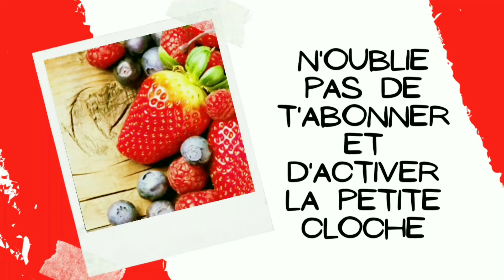En 2 Temps 3 Mouvements😮 Vous Allez Faire ces Délicieux 😋Gâteaux au Miel🍯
-Salut à toi ,bienvenue sur Ma cuisine au quotidien 🤗 et merci d'avoir visionner cette vidéo 👍

- Mes vidéos sont faites par PASSION depuis le début et cela ne changera JAMAIS !

- Grâce à Toi  je m'améliore et j'ai l'envie de Te Donner encore Plus et Mieux donc n'hésites JAMAIS à me laisser Ton avis et/ou Tes questions dans les commentaires ou sur mes réseaux (facebook ou instagram), c'est Très IMPORTANT pour Moi😊

-N'hésite SURTOUT pas à t'ABONNER si tu ne l'as pas encore fait c'est entièrement gratuit et surtout d'activer la petite CLOCHE 🔔 pour recevoir toutes les nouveautés et aussi de LIKER et PARTAGER tes vidéos préférés avec tes connaissances 😊 car  ça permet à d'autres personnes de me Découvrir😉
-Tu peux aussi venir me rejoindre sur ma page Facebook  pour papoter avec moi et les membres de la page ou tout simplement partager avec nous les photos de tes  recettes que tu as déjà testé 😜

Tu peux aussi venir sur mon compte Instagram pour voir d'autres photos de mes recettes😊
Mon compte Instagram👇

Tu peux trouver aussi des recettes intéressantes dans les PLAYLISTS ci dessous😊

- Les commentaires sont constamment suivis afin de maintenir un environnement positif. Les commentaires jugés négatifs, offensants, nuisibles, haineux et dans le seul but de déranger seront supprimés😉

Ingrédients: 250g farine, 80ml eau, 35ml huile, 30g beurre, 2 cas d'eau de fleur d'oranger, 1 cac vinaigre, quelques pistils de safran,
pour le mélange mixé : 20g graine de sésame, 20g d'amande émondé ou en poudre, 1/2 cac cannelle, 1 cac graine d'anis, 1 pincé de sel
huile de friture, miel pour tremper dedans et quelques graines de sésame pour la déco